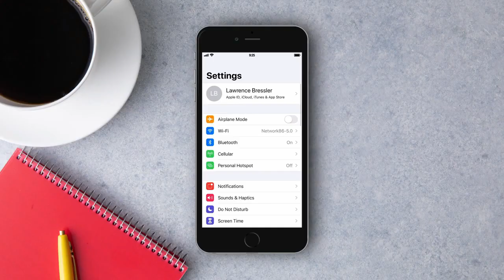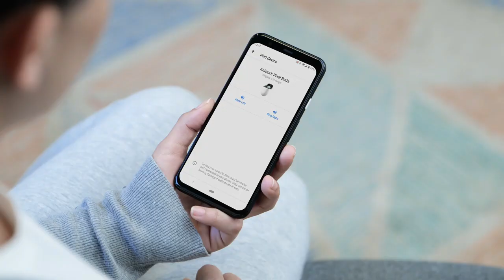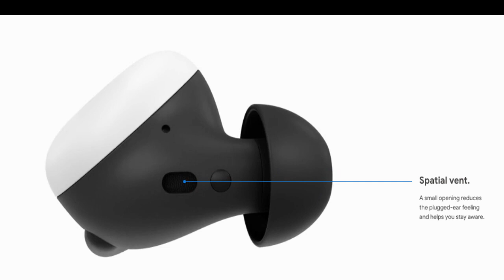Google Pixel Buds 2 - 2020 - Full Features | Explained in Tamil | Tech Today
With custom-designed speakers, Google Pixel Buds bring you brilliant sound for your favourite music, podcasts, radio and more. Adaptive Sound intelligently adjusts the volume of what you’re listening to, so you don’t have to constantly raise or lower the volume as you move from the quiet of your home to a subway or a loud cafe.

If you’re on a call or a meeting, no problem. Beam-forming mics focus on your voice, while voice accelerometers detect your speech through the vibrations of your jawbone, so a noisy street or windy day won’t get in the way of your conversation.

When you need help on the go, just say “Hey Google,” and ask the Assistant for whatever you need — turn up the volume, send a quick text, get directions, or even understand another language with Google Translate.

Adaptive Sound feature requires a device running Android 6.0 or newer to enable.
Google Assistant requires an Assistant-enabled Android 6.0+ device, Google Account, and an internet connection.
Real time translation requires a device running Android 6.0 or newer and an internet connection.